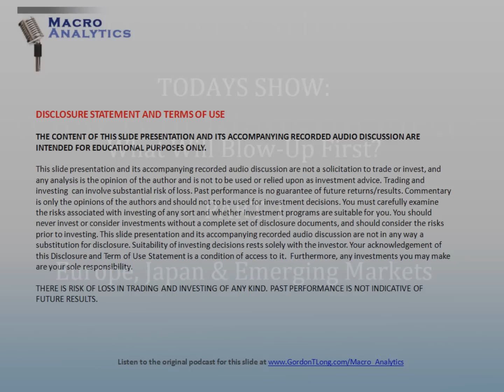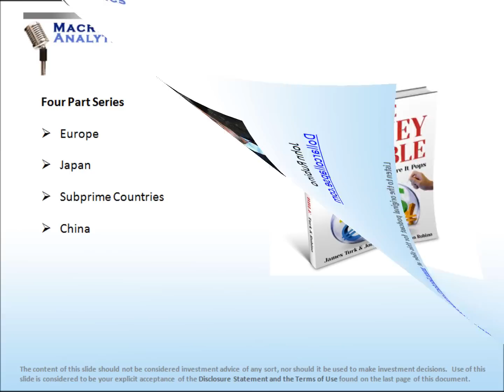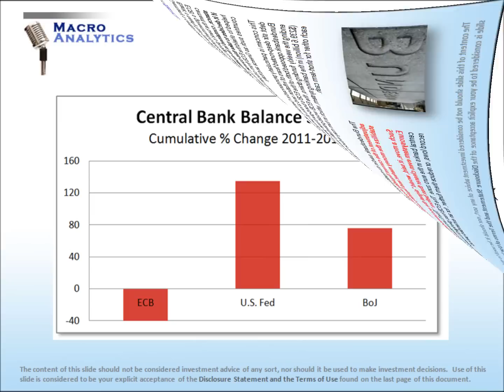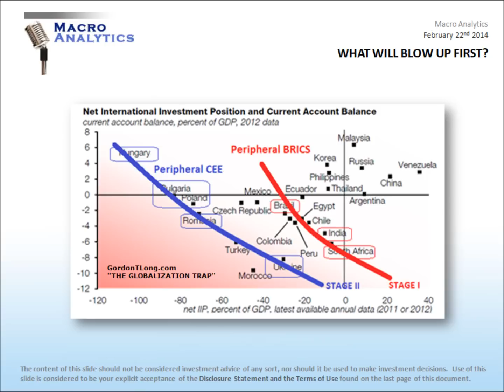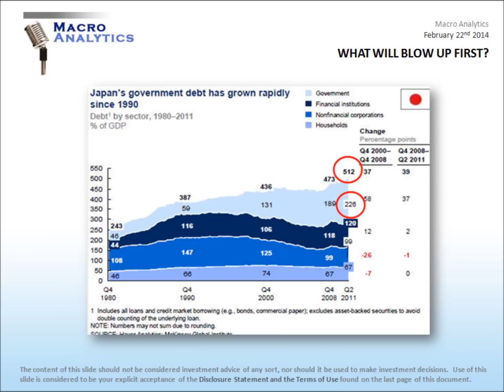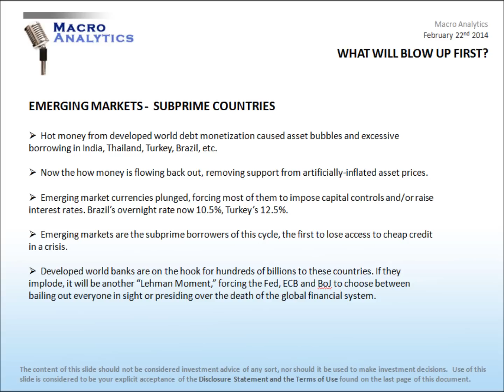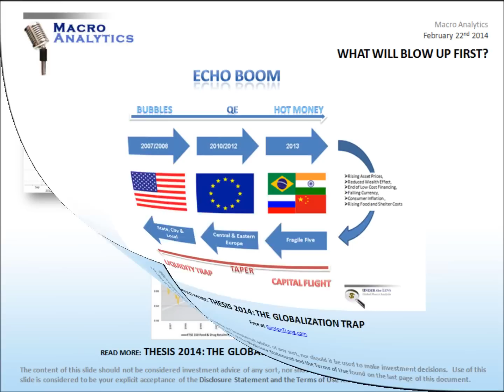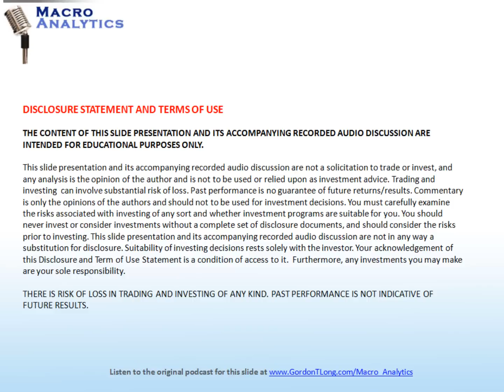02 22 14 - Macro Analytics - What Blows Up First - Part 1 w/ John Rubino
Part 1 - Europe, Japan & Emerging Markets

Part 2 - China

Part 3 - The Wealth Confiscation Shock Wave